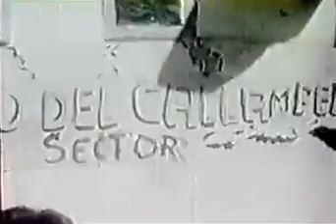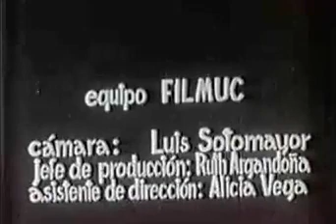Las Callampas 1958